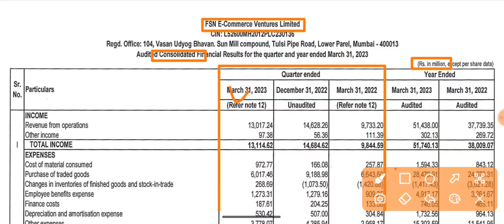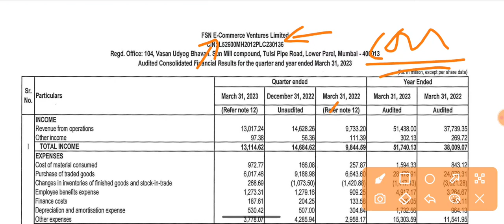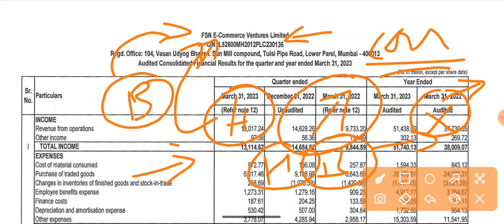Nykaa Q4 Results 2023 आ गया! | Nykaa Dividend | Nykaa Share Latest News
Nykaa Q4 Results 2023 आ गया! | Nykaa Dividend | Nykaa Share Latest News | Nykaa Share Dividend | Nykaa Share News | Nykaa Latest News | Nykaa News